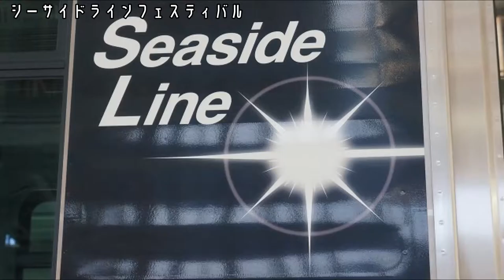シーサイドラインフェスティバル【キッズ鉄道研究会】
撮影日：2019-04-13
■キッズコネクション